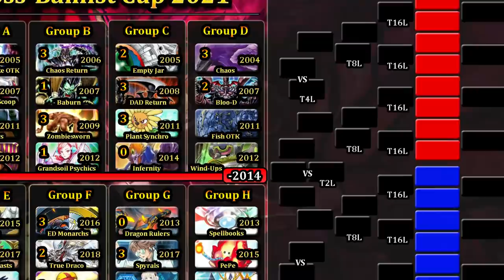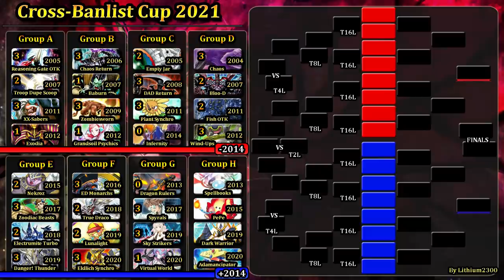Fish OTK (2011) vs. Wind-Ups (2012) | Cross-Banlist Cup 2021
MATCH #14 - HANDLOOP toys takes on FISH!

Decks: 0:00
Duels: 1:00

Dueling Network: Lithium/Lithium2300
Devpro/YgoPro: Lithium